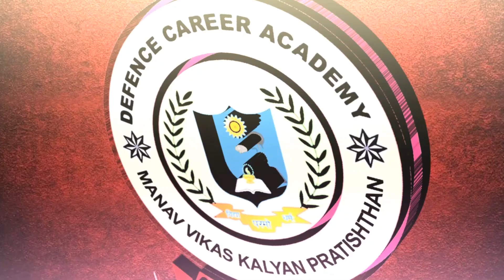DCA Cadet Hitesh Ashok Patil Selected In Indian Navy in SSR.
Defense Career Academy (DCA) was established under the aegis of ‘Manav Vikas Kalyan Pratisthan’ on 6th March 2007. It has been recognized by the 21st Institution Registration Act of 1860 and 29th  The Mumbai Trust Act of 1950. It is the first-ever private institution in the state of Maharashtra and equally competent with other Government Institutions. It provides all such possible aspects of training, teaching, guidance and curriculum activities to the student/cadets. We ensure success and achievements irrespective of students cadre concepts such as UPSC, NDA – NA, (10+2 CME), 10+2(INS Lonawala), AFMC (MBBS), NEET, JEE(MAIN), Indian Air force, Indian Navy, Merchant Navy, Civil Aviation in addition to academic syllabus.
Adequate training to get through military services, teaching and co-curricular activities are provided equally to every cadet in addition to their prescribed academic education.
The aim is to prepare them physically fit and mentally robust. Hence, the cadets attain high standards of personality and intelligentsia to obtain 100% results.

CALL ON :

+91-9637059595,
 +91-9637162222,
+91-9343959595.